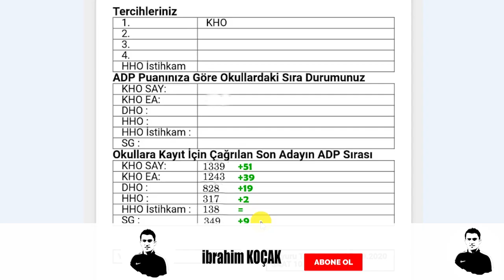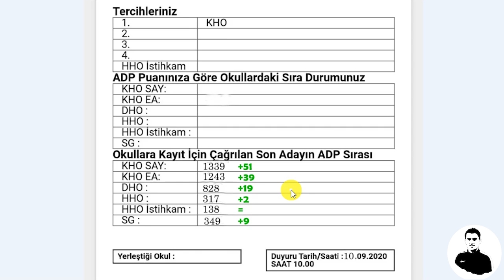2020 MSÜ KAZANANLAR 10 (ADP SIRASI)